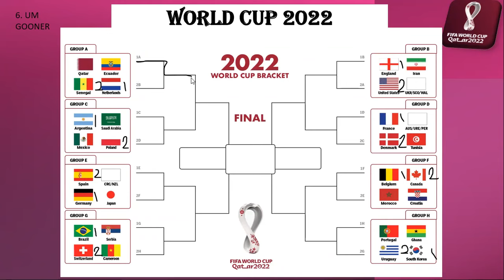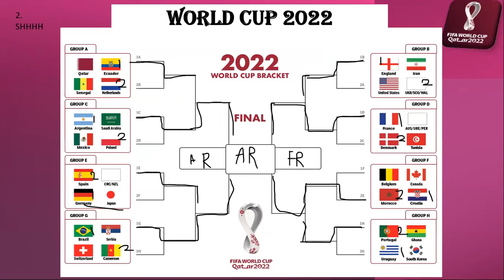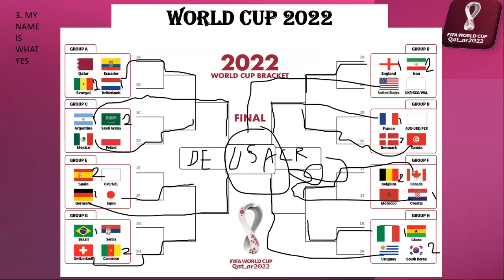Our "Accurate" Predictions for the FIFA 2022 World Cup...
World Cup 2022 - Predictions - Episode 1